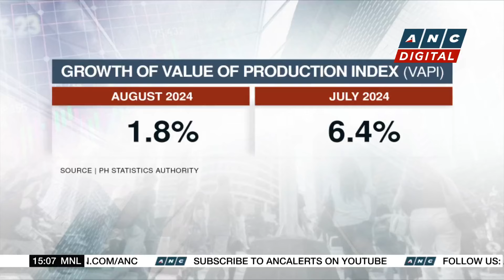PH manufacturing output growth slows in August | ANC